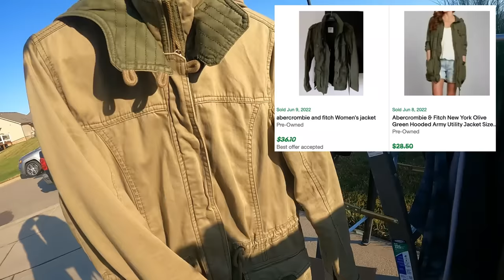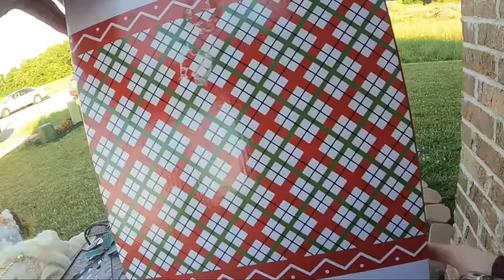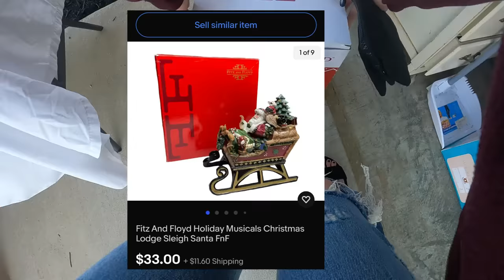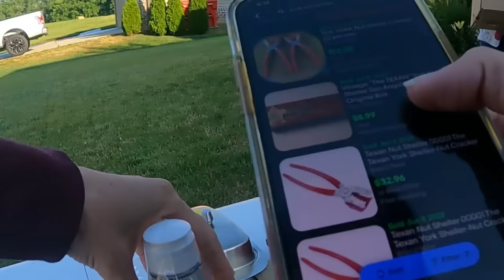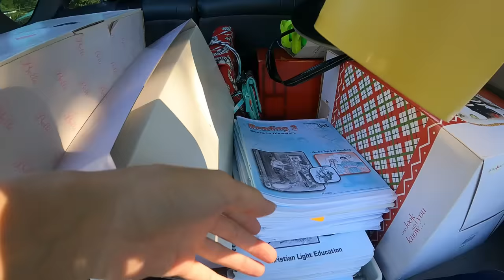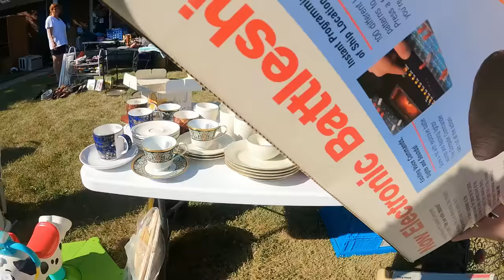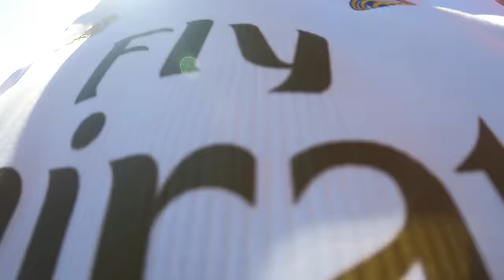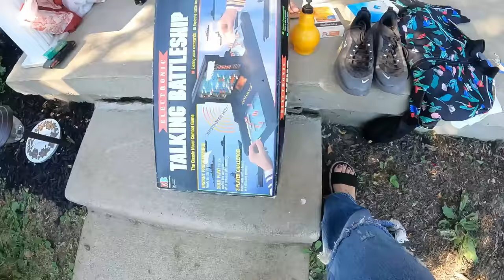Vintage treasure hiding EVERYWHERE at this Neighborhood Garage Sale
Come shop with me as I pickup profitable items from Yard Sales to flip on eBay. I found so many goodies in this one, from vintage toys to vintage t shirts to discontinued product.